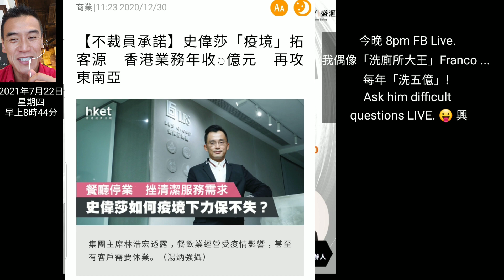今晚 8pm FB Live. 我偶像「洗廁所大王」Franco ... 每年「洗五億」! Ask him difficult questions LIVE. 😝 興 (22/7/2021)